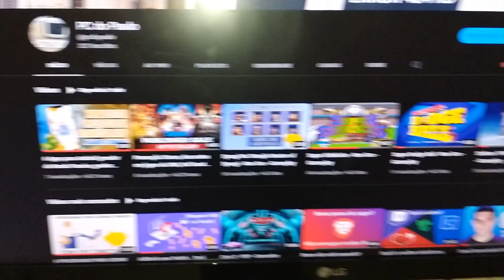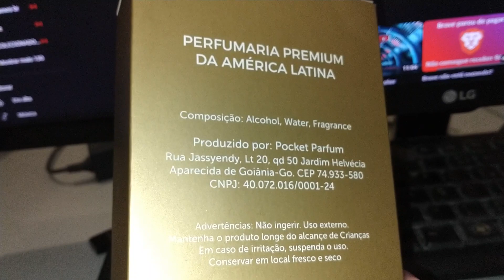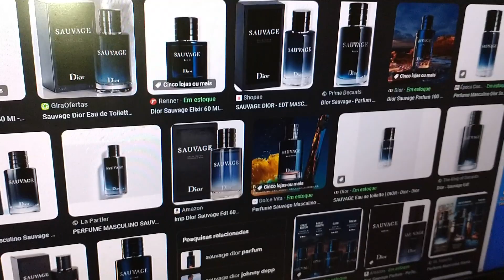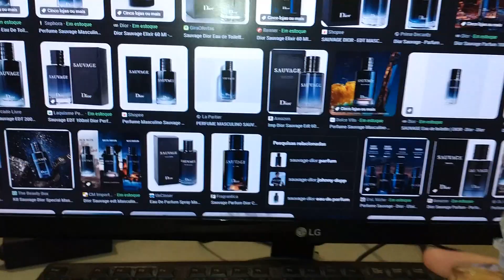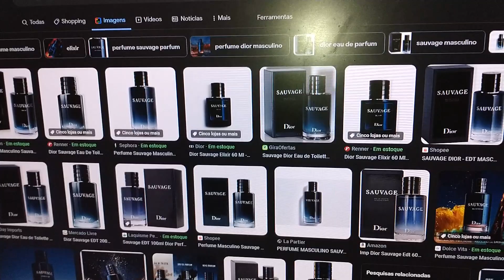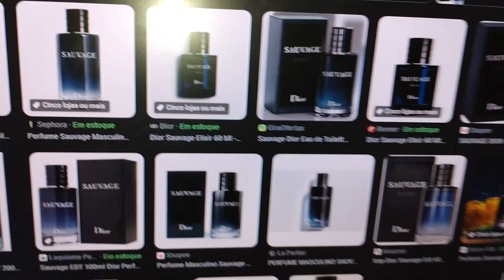Unboxing de Perfume? Mostrando o contratipo do Perfume Sauvage Dior, o Hadi da Pocket Parfum...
Uma coisa que não se vê todo dia, mostrando unboxing de perfume, Hadi da Pocket Parfum, será eu esse perfume é igual ao Sauvage Dior

Epic Games - paulonanet
XBOX - pcdopaulo84
Origin - pcdopaulo
Uplay - pcdopaulo